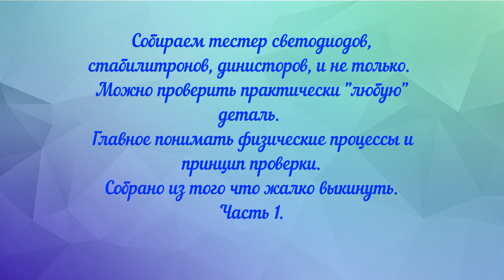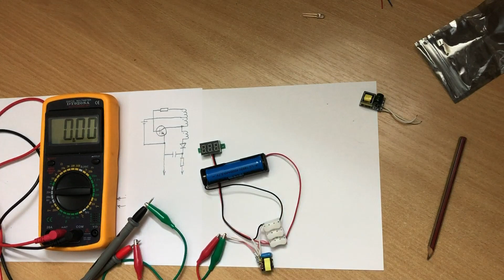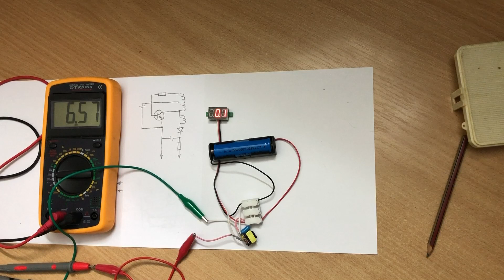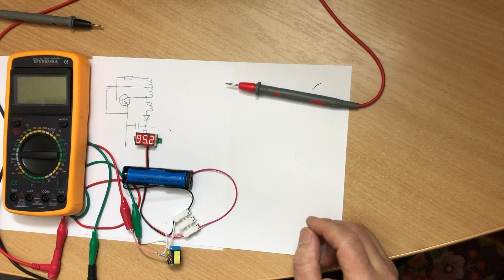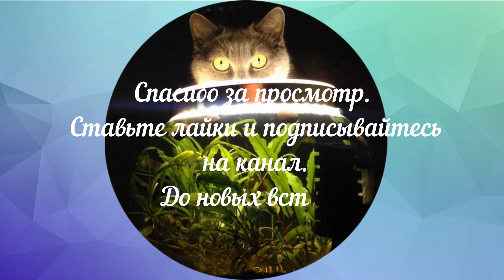Делаем тестер для проверки светодиодов и не только из того что есть.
Тестер светодиодов и не только, из деталей которые жалко выкинуть.